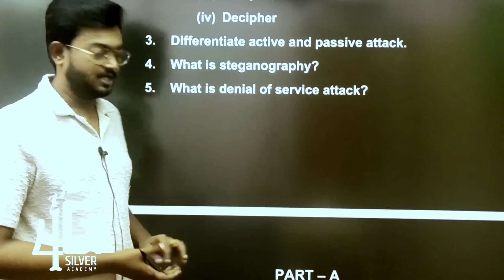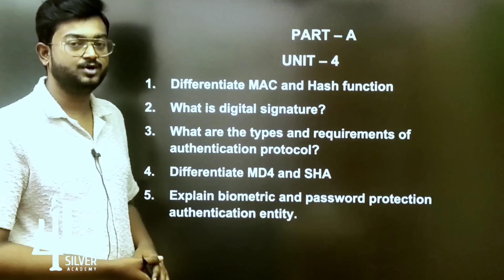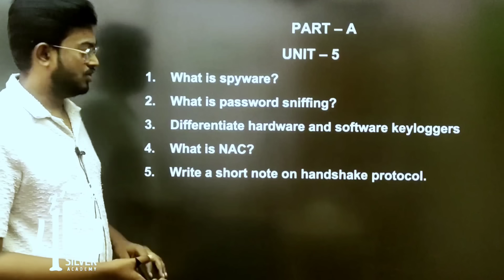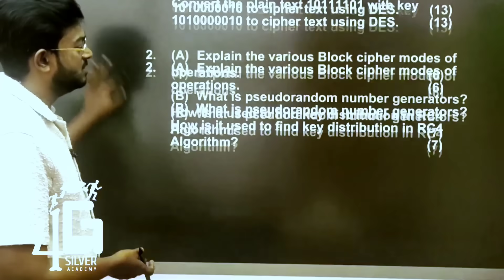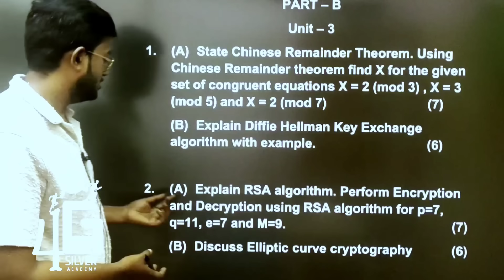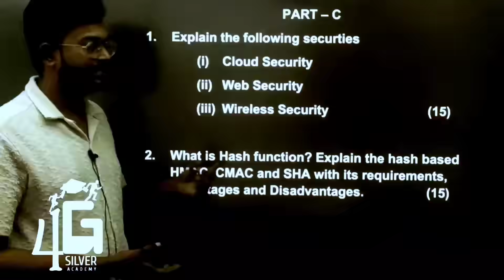Cryptography and Cyber Security Important Questions | 20/11/2025 Exam CB3491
Part A
Unit 1
Waiting
Unit 4
Waiting
Unit 5
Waiting
Part - B
Part C
1. Waiting
2. Waiting